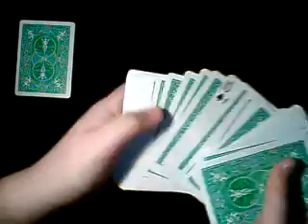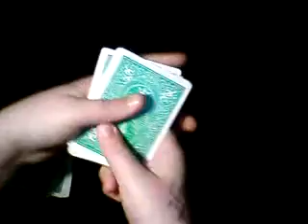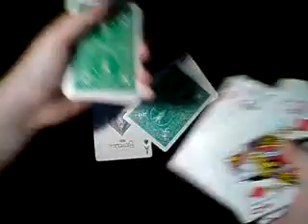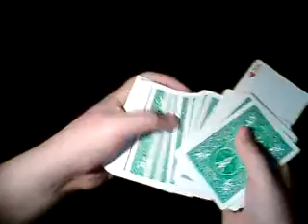Esserne korttrick (TUTORIAL)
Se et fedt trick med esserne!:D